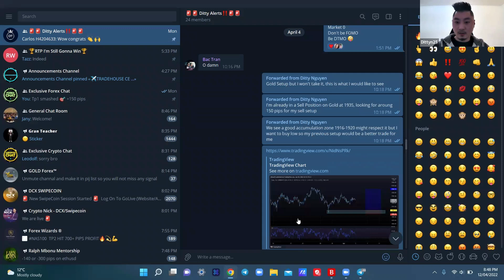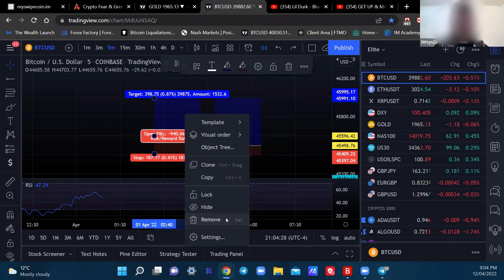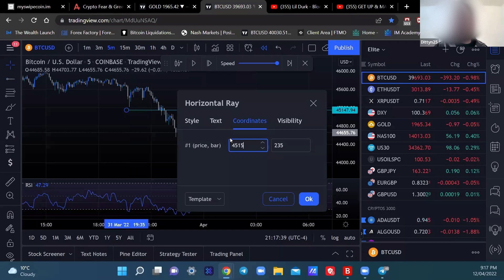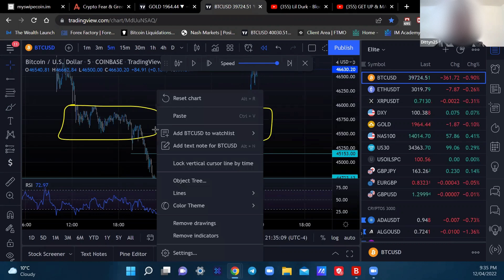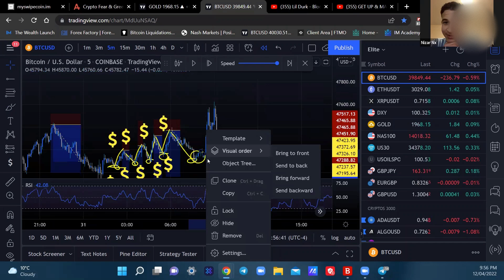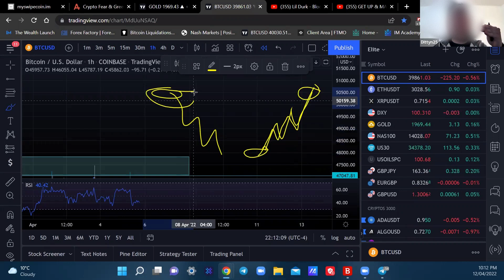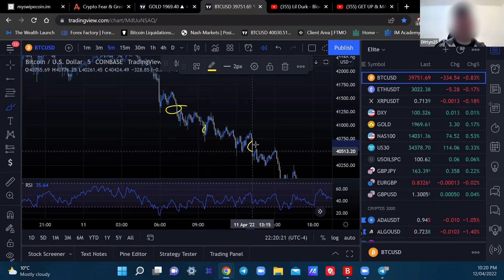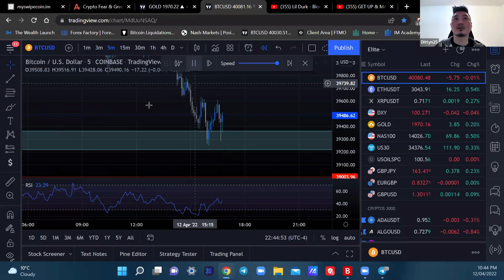Le premier trade que j'ai pris sur mon compte à 100K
Je trade avec Market Structure, Price Action & SMC
Tu peux également me suivre sur Instagram